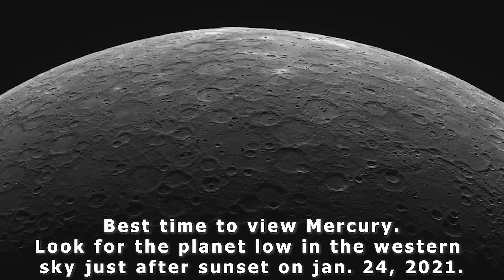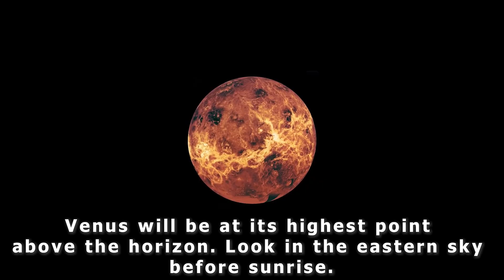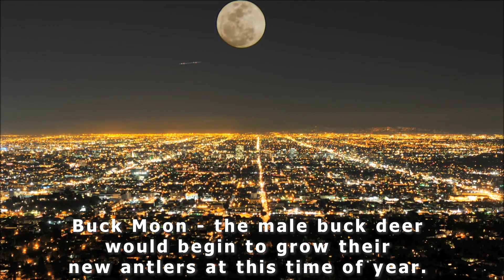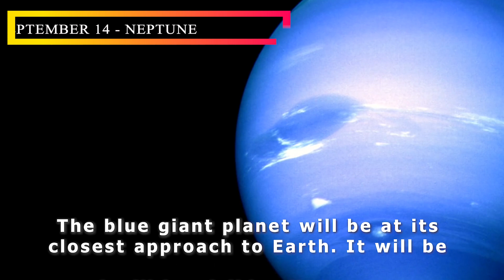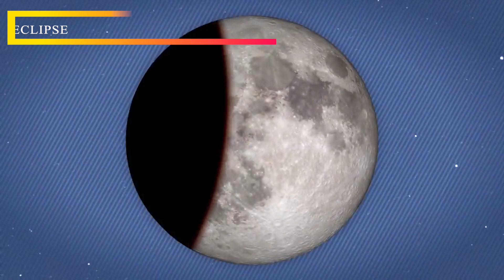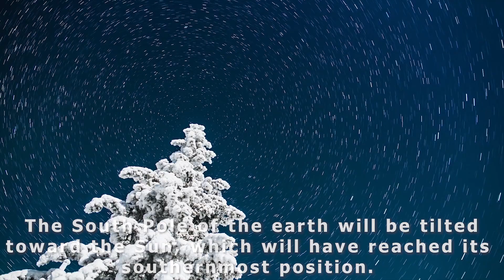25 Awesome Space Events to Watch in 2021 | Astronomical Calendar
Here are 25 awesome astronomical events in 2021. This astronomy calendar of 2021 includes eclipses, meteor showers, and all the planetary events:

January 2 - Quadrantids meteor shower

January 24 - Mercury at greatest eastern elongation. The highest point in the western sky.

January 28 - Wolf Moon (Full moon).

February 18 - Perseverance rover (NASA) landing on Mars.

March 20 - Spring Equinox, the first day of spring in the northern hemisphere.

March 20 - Venus at greatest western elongation, the highest point in the eastern sky.

April 27 - Full Supermoon.

May 6 - Eta Aquarids meteor shower.

May 26 - 2nd Full Supermoon.

May 26 - Total Lunar Eclipse.

June 10 - Annular Solar Eclipse.

June 20 - June Solstice. First day of summer in the Northern Hemisphere.

July 24 - Full moon.

July 26 - Delta Aquarids meteor shower.

August 2 - Saturn at opposition. Closest approach to earth.

August 12 - Perseids meteor shower.

August 19 - Jupiter at opposition. Closest approach to earth.

September 14 - Neptune at opposition. Closest approach to earth.

September 22- Equinox, the first day of fall in the northern hemisphere.

October 20 - Full moon.

October 21 - Orionids meteor shower.

November 5 - Uranus at opposition.

November 17 - Leonids meteor shower.

November 19 - Partial lunar eclipse.

December 13 - Geminids meteor shower.

December 21 - Winter Solstice.

Clear skies, happy 2021!